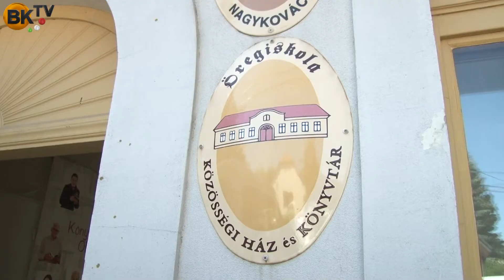Egy félóra az életünkből, nagyon sokat segíthet másoknak!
Kiszelné Mohos Katalin polgármester és Szemesy Barbara alpolgármester is rendszeres véradó.
Adj vért te is, életet menthetsz!